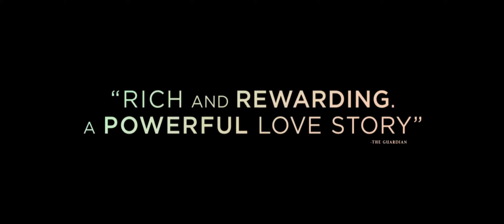Неповиновение - ТРЕЙЛЕР ФИЛЬМА 2018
Отверженная религиозной общиной Ронит (Рейчел Вайс) из-за ее влюбленности в маленькую девочку, она возвращается сюда спустя много лет. Былая страсть мгновенно просыпается в ней и в Эсти (Рейчел МакАдамс). Вместе им предстоит исследовать границы веры и сексуальности.

ИНТЕРЕСНЫЕ ФАКТЫ О ФИЛЬМЕ «НЕПОВИНОВЕНИЕ»
• Сюжет «Неповиновения» основан на одноименной книге Наоми Олдерман.

• Рейчел Вайс и Рейчел МакАдамс встречались на съемках фильма «К чуду» (2012), однако все сцены с Вайс были вырезаны из финальной версии картины.

• Рейчел Вайс играла с Алессандро Нивола в «Я тебя хочу» (1998).

• Премьера «Неповиновения» состоялась на кинофестивале в Торонто в 2017 году, где фильм удостоился высоких оценок критиков.